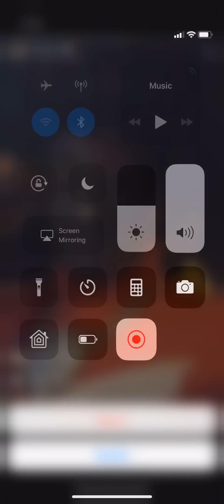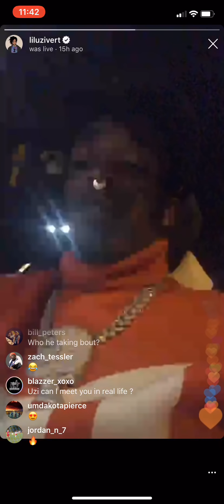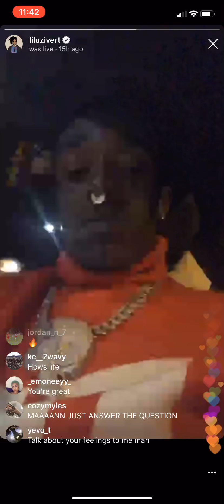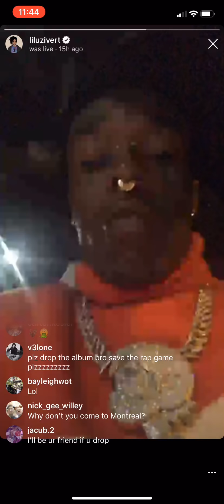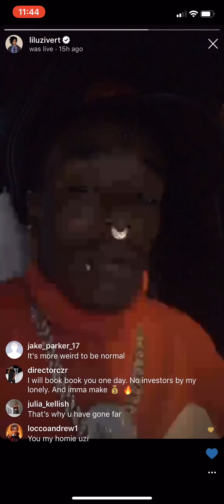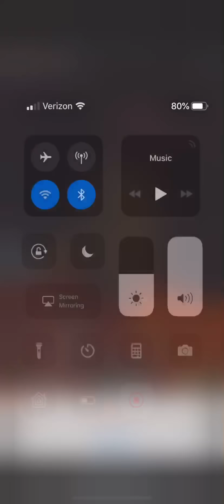Lil Uzi Vert Explains Why He Hasn’t Dropped Eternal Atake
Lil Uzi Very explains why he hasn’t dropped eternal atake and more